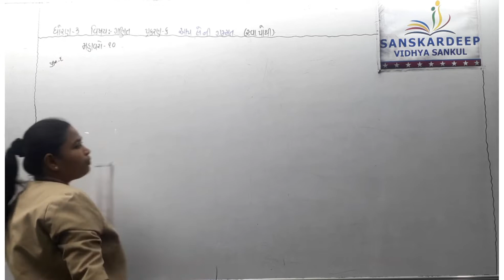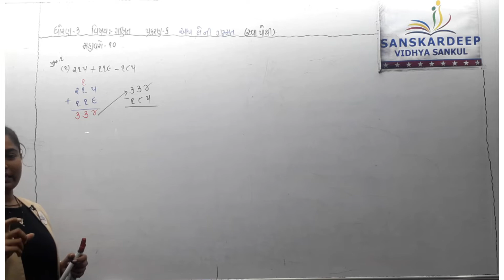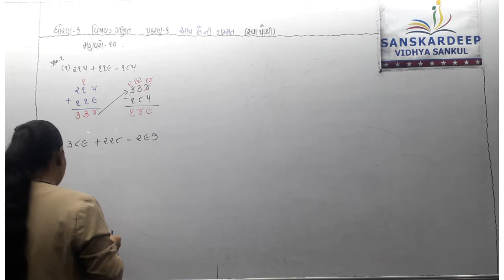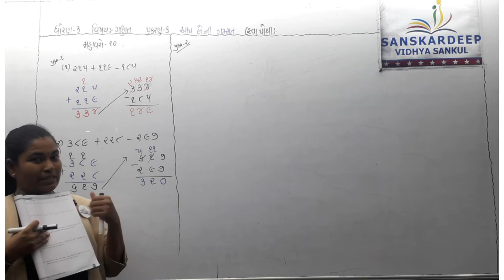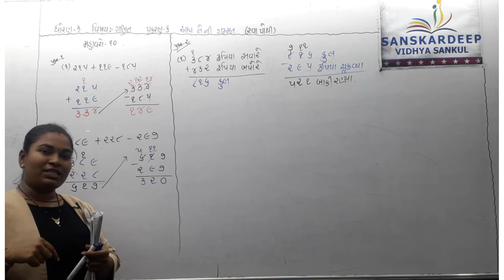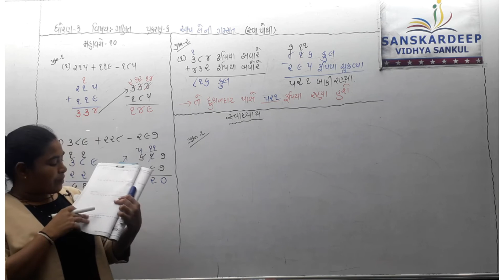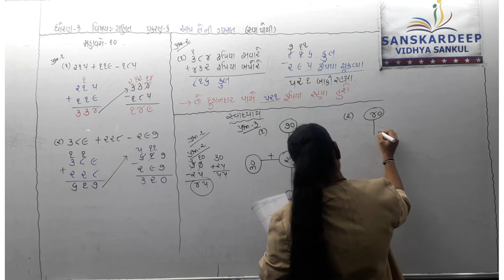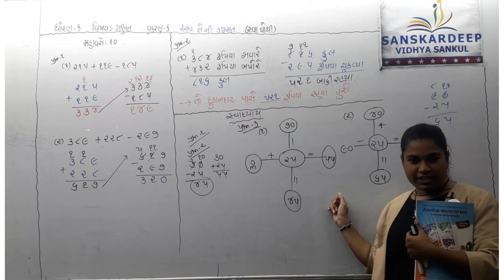STD - 3 || ગણિત || 11-10-21